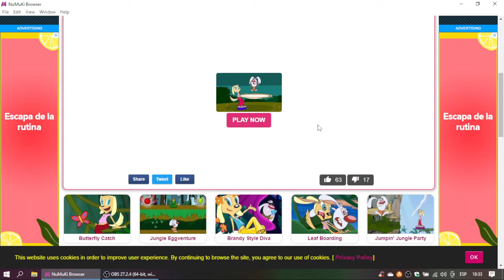Brandy & Mr Whiskers Jungle Bounce Gameplay